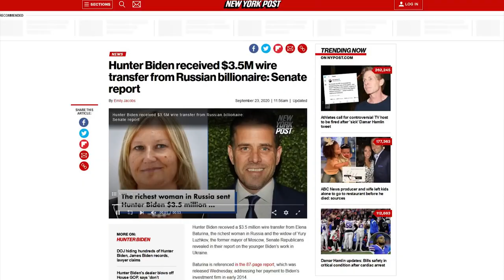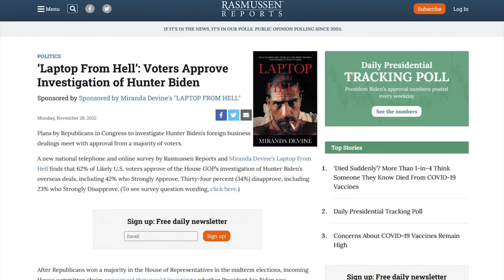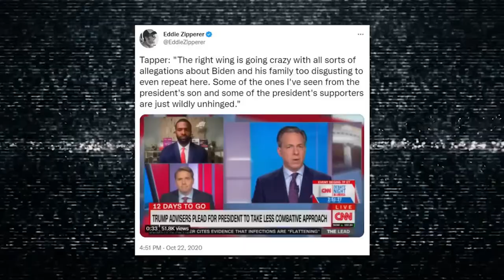LOL: CNN's Tapper Gets ROASTED For LYING About GOP's Biden Probe